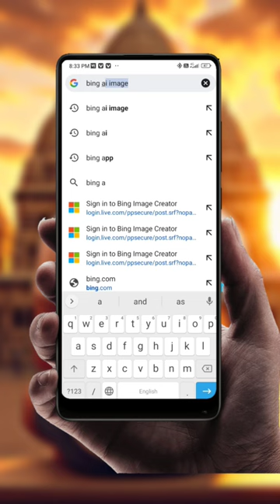Trending Ram Mandir🚩T Shirt Name photo Editing 100% Viral Ram Ji T Shirt Name Photo Editing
prompt 👇🏻
Generate a 3D image featuring an 18-year-old boy, Anup, seated in front of the God Ram Temple. On his white t-shirt, depict 'Anup' prominently in large letters and 'Ram' in smaller letters. Ensure the image has a sunset with a yellow tone.